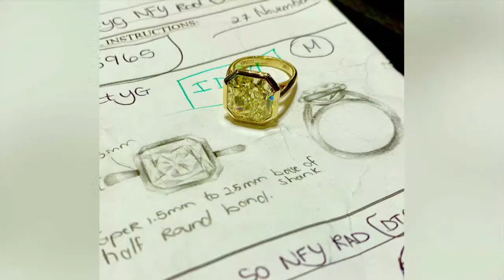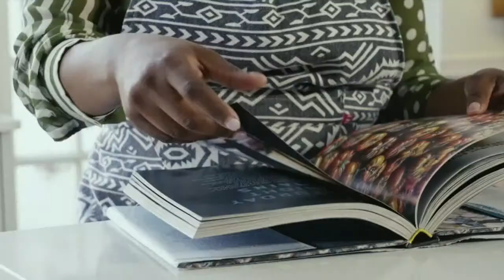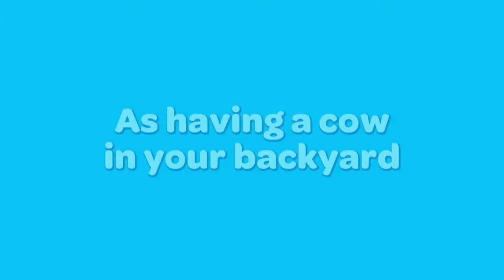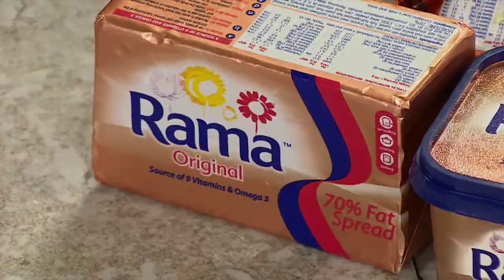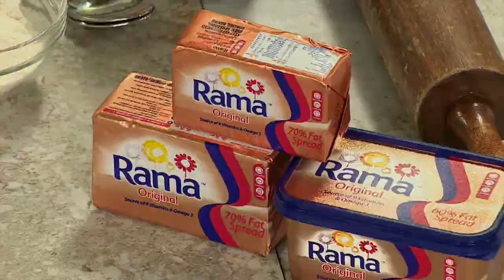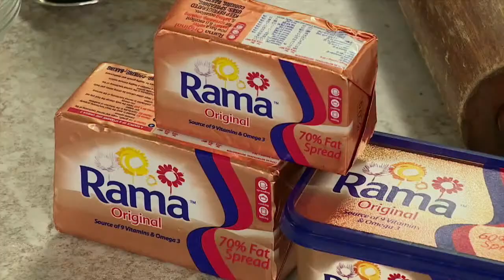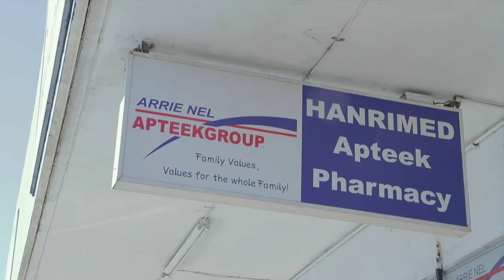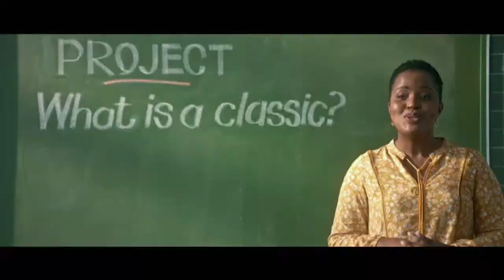Afternoon Express LIVE | 7 September 2021